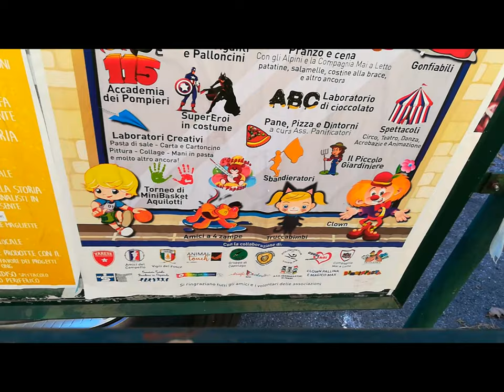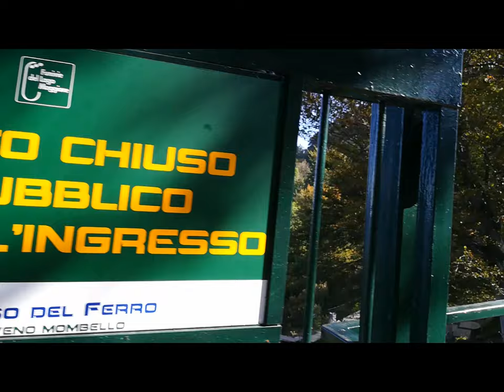Poggio Sant'Elsa [by Sergio Conegliano]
Poggio Sant'Elsa [by Sergio Conegliano] by Huawei P8 lite and MAGIX video deluxe 17 Premium